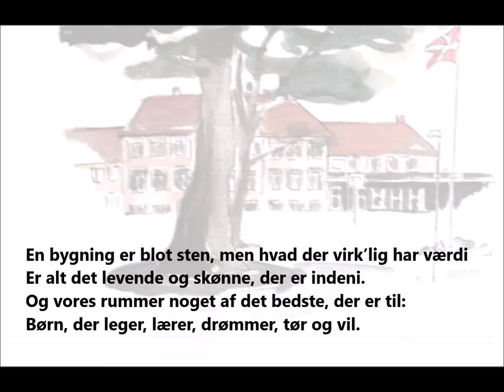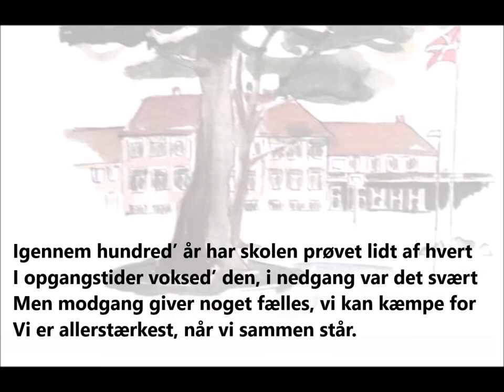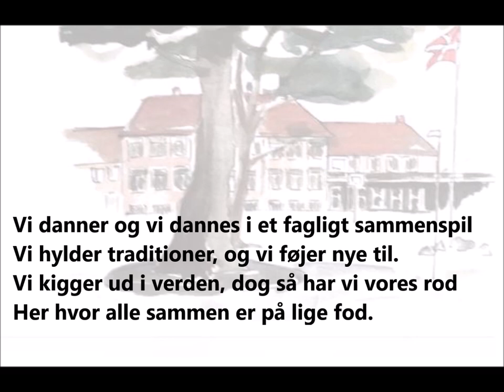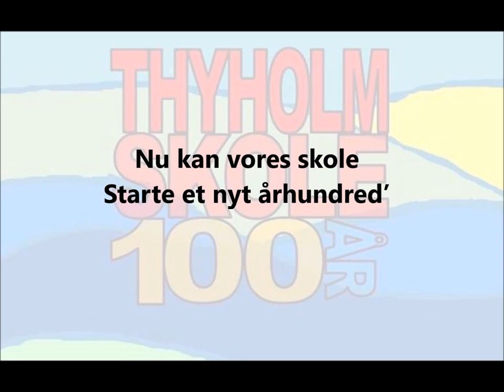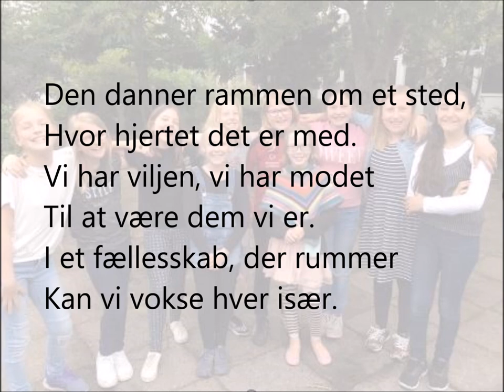Jubilæumssangen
I anledning af Thyholm Skoles 100 års jubilæum.